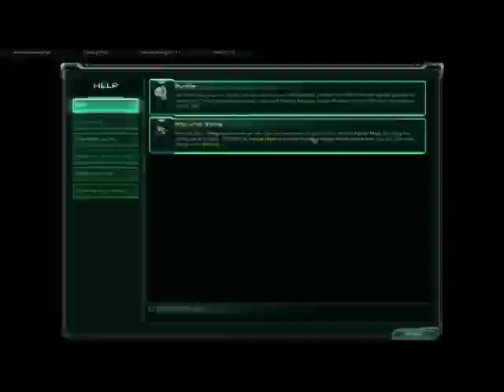Let's Play Starcraft 2 Wings of Liberty [Part 61]: Retro Day: Ghost of a Chance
In this next retro mission, we tell Tosh to slag off and take Nova's help. Who will out-stealth the other? I don't know.